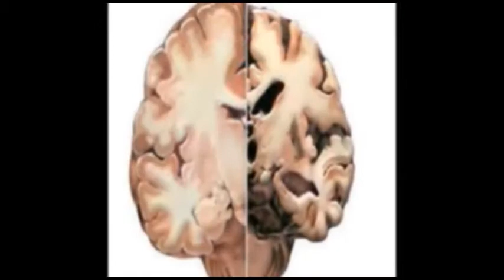ನನ್ನ ಹೋರಾಟದ ಗುರುಗಳಾದ ರಮೇಶ್ ಅಣ್ಣಾ ಬದ್ನೂರ ಅವರ ಮಾತು ಕೇಳಿ : ಚಿನ್ನಪ್ಪ ಕುಂದರಗಿ